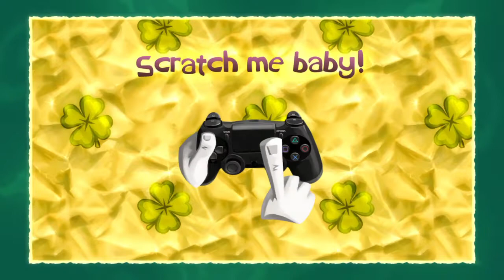Rayman Legends episode 2